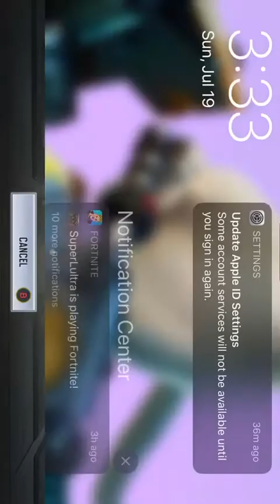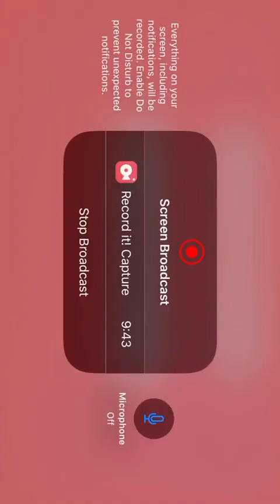Call of duty mobile part 2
Let’s get some dubs